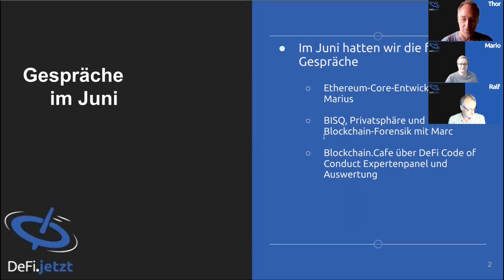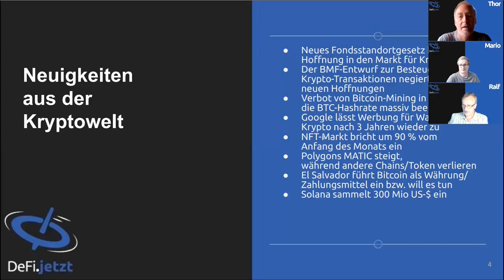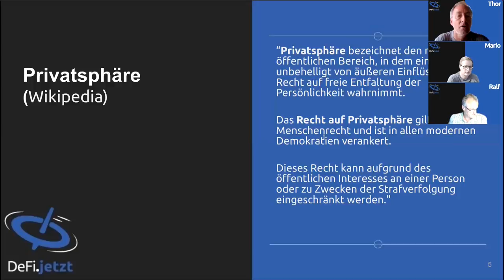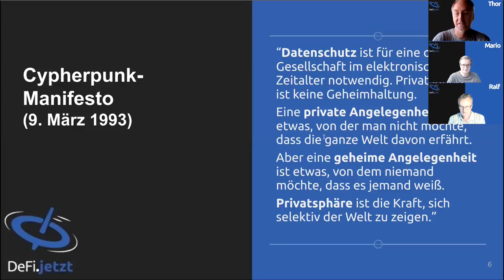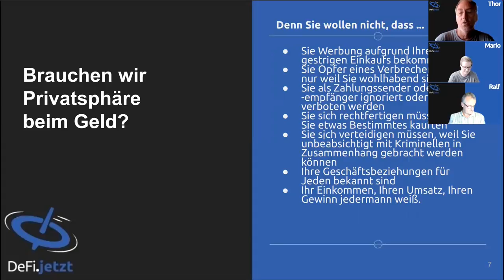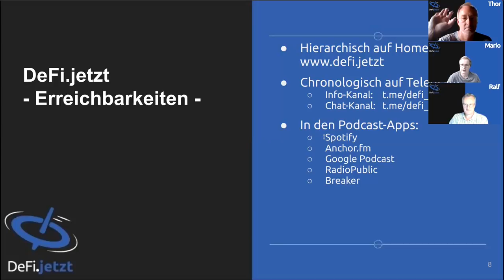(18) KRYPTO-RÜCKBLICK JUNI 2021 & PRIVATSPHÄRE BEIM GELD - DeFi.jetzt-Gespräch mit Thor, Ralf, Mario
Im monatlichen Krypto-Rückblick zum Juni 2021 sprechen wir über einige Nachrichten des vergangenen Monats, u.a. über den Tod von MacAffee und die Satoshi-Statue in Ungarn. Als zeitloses Thema spricht Thor über die Privatsphäre beim Geld.